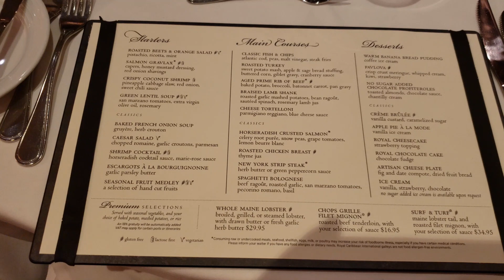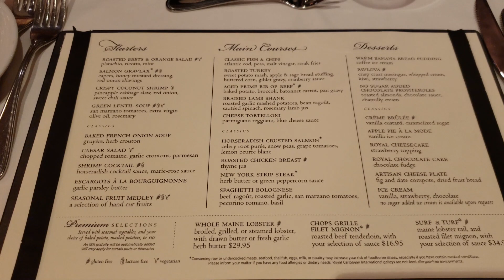Navigator of the Seas, WE WON A MEDAL, LAST SEA DAY FUN Day 5, Royal Caribbean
All aboard Royal Caribbean’s incredible Navigator of the Seas! The Navigator is a true beauty after coming out of refurbishment! This is day five of the vlog where were explore and experience every bit of the newly amped ship after her many changes from dry dock.

What an incredible experience we had ice skating and other activities throughout the day! We had so much fun in many areas and activities on the Navigator from the Royal Promenade, Windjammer buffet, our gorgeous balcony cabin, catching brand new entertainment, from Studio B, and the Royal theater, playing laser tag with Battle for planet Z and experiencing To dry for, the very first blow dry bar at sea and much, much more!

This is a 5-day cruise headed to Nassau Bahamas, and Montego Bay, Jamaica! Join us as we explore everything that the Navigator has to offer!